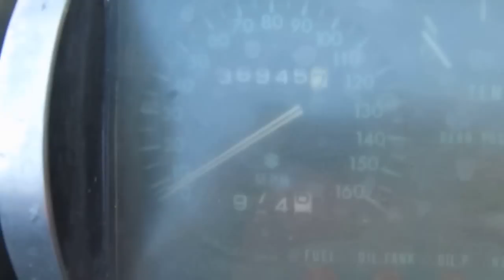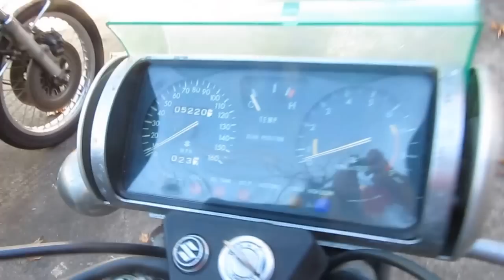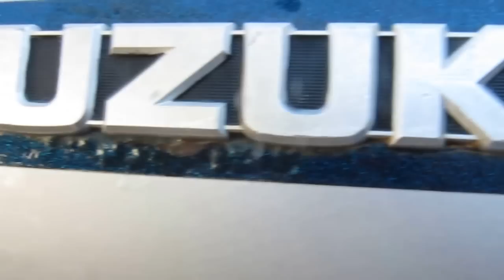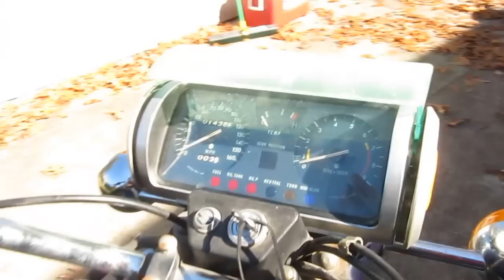1975 Suzuki RE5 Set of 3 Walk Around